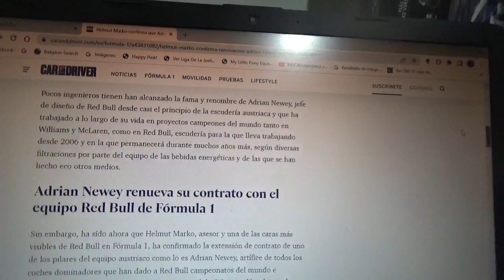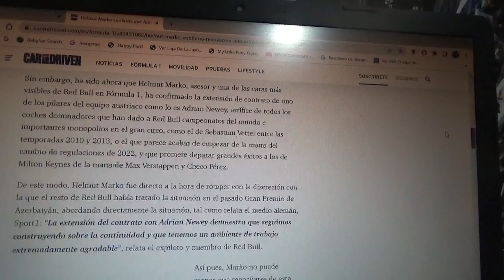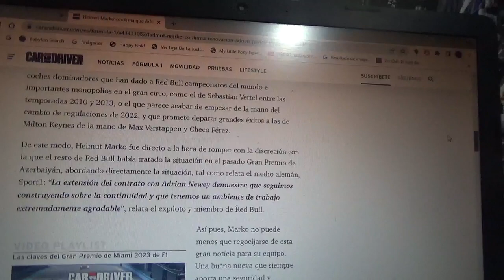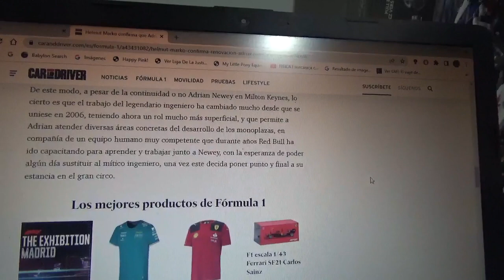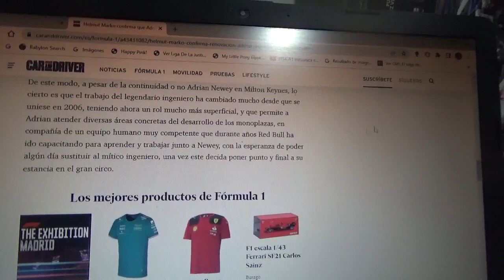Helmut Marko confirma la renovación de Adrian Newey con Red Bull Racing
El futuro ex asesor del equipo domiciliado en Milton Keynes confirmó que el legendario ingeniero británico seguirá con ellos en su nuevo contrato